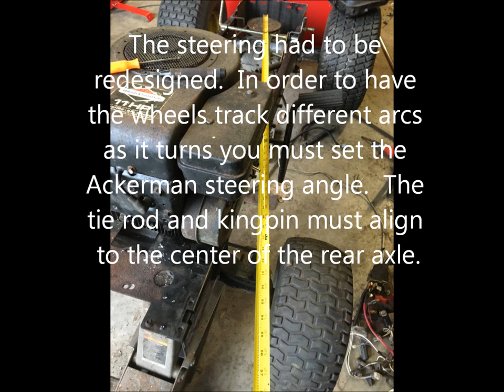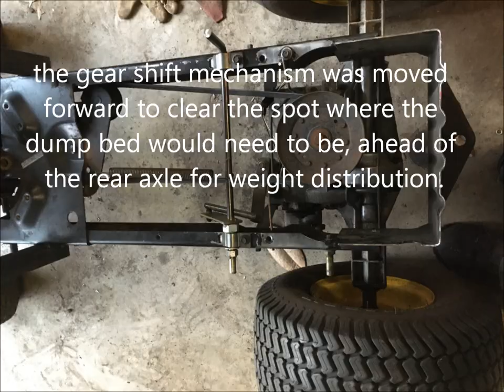Building a Motorized WheelBarrow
Conversion of a worn out rider lawnmower into a motorized wheelbarrow.